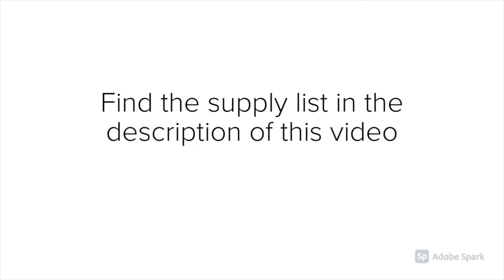"Sugar Plums" Mini Album Tutorial. Part 5; Pages 4 and 5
For pages 4 and 5  you will need:
Gray cardstock  65 lb.:    6 1/2 * 5 - 5 pc,
                                            4 3/4 * 8 - 2 pc,
                                            8 * 4 1/4,
                                            4 * 5 - 2 pc,
                                            4 1/2  * 8 - 2 pieces.
As well as scissors, glue, and trim&score board.

This is my first tutorial, sorry if something is not very clear. Write if you have a question - I'll answer.